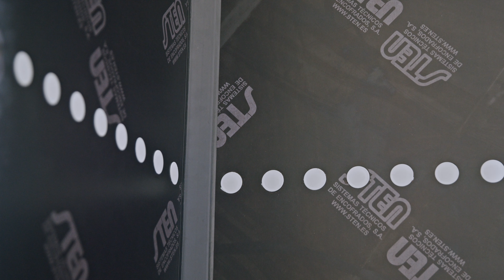STENulp® | Column Assembly Tutorial | STEN Formwork Systems